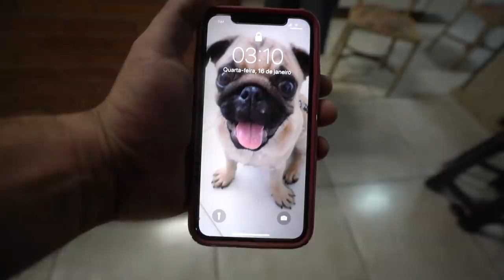ENTREI NA PASSAGEM SECRETA AS 3H DA MANHÃ